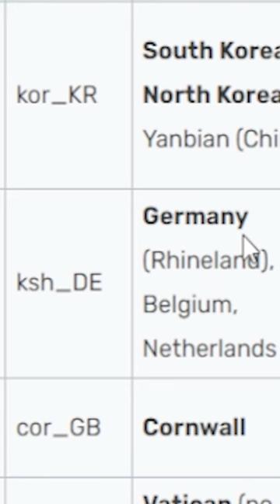Minecraft but it's in Kölsch/Ripuarian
Minecraft has around 120 languages...so...